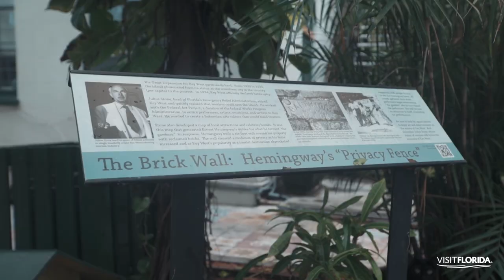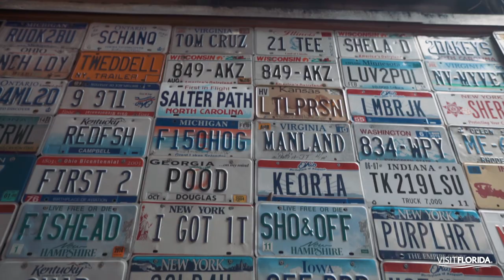Florida Travel: Welcome to the Florida Keys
From Key Largo to Key West, here are some of your favorite spots in the Florida Keys - all filmed during the week of Oct. 1, 2017.